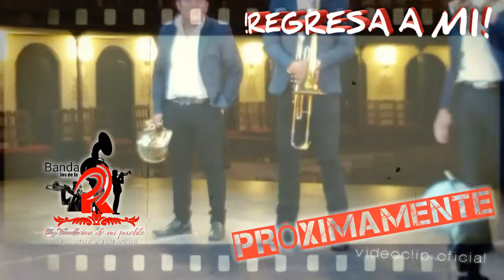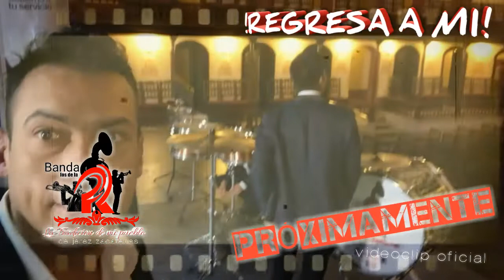Regresa a mi (BANDA_LOS_DE_LA_R) de jerez. Promo